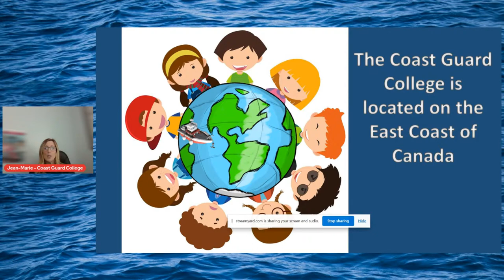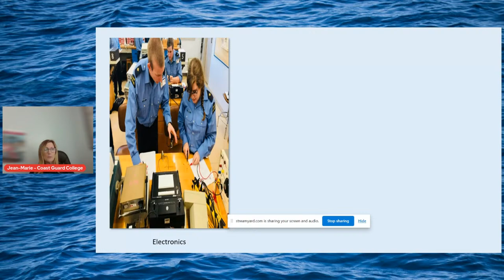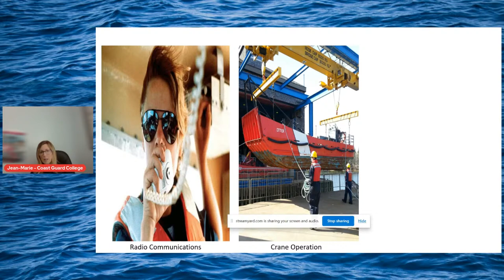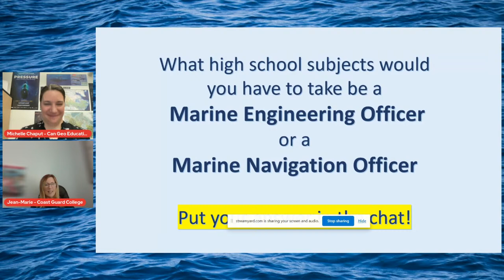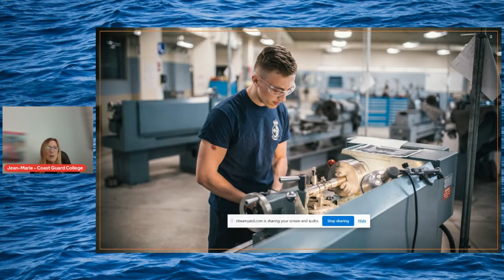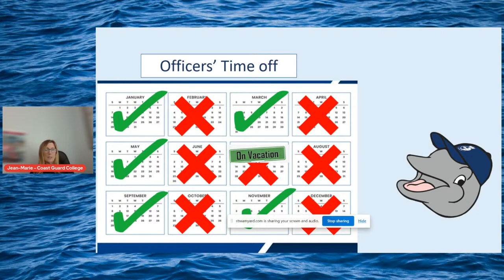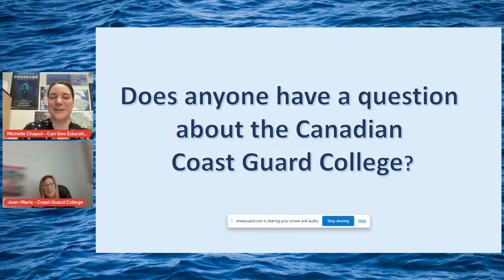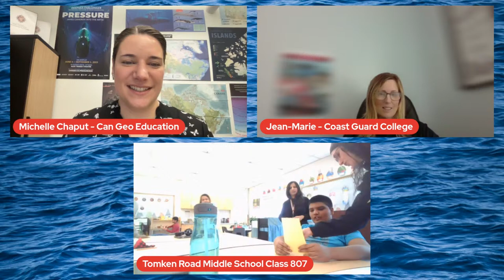Adopt a Ship - Canadian Coast Guard College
For the fourth year in a row, Canadian Geographic Education and the Canadian Coast Guard are proud to present Adopt A Ship, a unique program designed for youth interested in maritime safety, protection, science and careers.

Join Jean-Marie Sherlock from the Canadian Coast Guard College which specializes in marine training to develop future Coast Guard officers and provide ongoing training for CCG personnel. At the college, students learn the skills to save lives, safeguard marine life, and protect Canadian waters.

for more information on how you can Adopt a Ship!